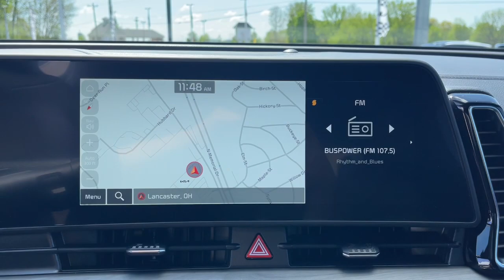2023 Kia Sportage Columbus, Lancaster, Logan, Newark, Chillicothe, OH L23953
Wolf Gray New 2023 Kia Sportage X-Line available in Columbus, Ohio at Matt Taylor Kia. Servicing the Lancaster, Logan, Newark, Chillicothe, OH area.

Wolf Gray 2023 Kia Sportage X-Line AWD 8-Speed Automatic I4brbrRecent Arrival! 23/28 City/Highway MPG Price includes: $300 - Military Program. Exp. 07/05/2023
Axle Ratio: 3.648|Wheels: 19 Gloss Black Alloy|Heated Front Bucket Seats|Premium Leatherette Seat Trim|Radio: AM/FM/HD Audio System|X-Line Premium Package|Carpet Floor Mats X-Line|Interior Lighting|Mud Guards|LED Interior Lighting|Panoramic Sunroof|Smart Power Liftgate|4-Wheel Disc Brakes|6 Speakers|Air Conditioning|Electronic Stability Control|Front Bucket Seats|Front Center Armrest|Leather Shift Knob|Navigation System|Spoiler|Tachometer|ABS brakes|Alloy wheels|Automatic temperature control|Brake assist|Bumpers: body-color|Delay-off headlights|Driver door bin|Driver vanity mirror|Dual front impact airbags|Dual front side impact airbags|Emergency communication system|Four wheel independent suspension|Front anti-roll bar|Front dual zone A/C|Fully automatic headlights|Heated door mirrors|Heated front seats|Illuminated entry|Low tire pressure warning|Occupant sensing airbag|Outside temperature display|Overhead airbag|Overhead console|Panic alarm|Passenger door bin|Passenger vanity mirror|Power door mirrors|Power driver seat|Power steering|Power windows|Rain sensing wipers|Rear anti-roll bar|Rear seat center armrest|Rear window defroster|Rear window wiper|Remote keyless entry|Roof rack: rails only|Security system|Speed control|Speed-sensing steering|Split folding rear seat|Steering wheel mounted audio controls|Telescoping steering wheel|Tilt steering wheel|Traction control|Trip computer|Turn signal indicator mirrors|Variably intermittent wipers|Rear beverage holders|Compass|AM/FM radio: SiriusXM|Auto High-beam Headlights|harman/kardon Speakers|Apple CarPlay & Android Auto